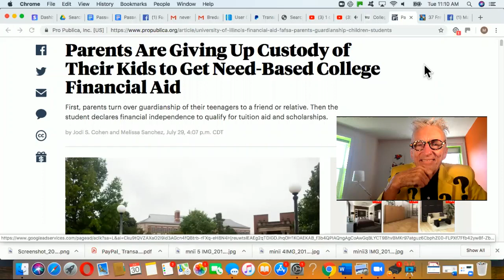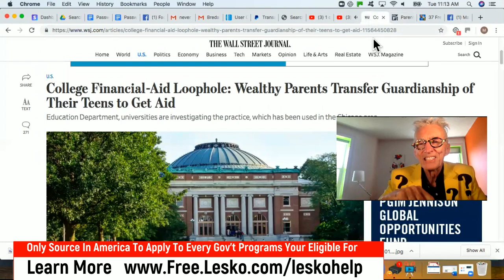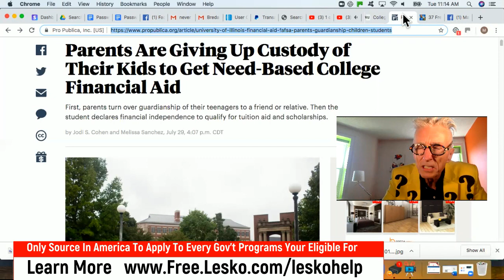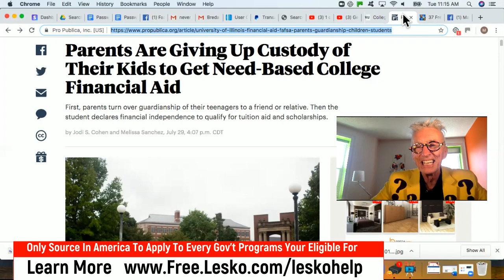See This Immoral Trick the Rich Use To Get Them More Gov't Grants